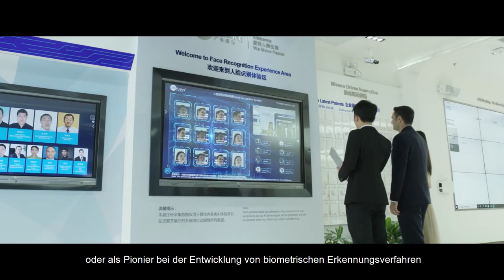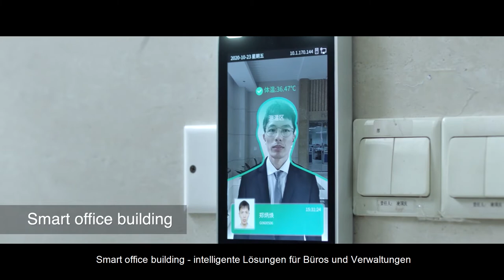GRGBanking Company Video —— German Version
GRGBanking is a well-known provider in the intelligent finance industry, and aims to become a leading innovative solutions provider in the world with its innovative technologies and solutions. Leveraging in-depth knowledge of innovative technology and applicable scenarios, GRGBanking builds solutions with high value, short deployment times and cost efficiency for its customers.

GRGBanking was founded in Guangzhou, China in 1999, and was listed in the Shenzhen Stock Exchange market in 2007. Since 2008, GRGBanking has been the No.1 ATM supplier in China, and now GRGBanking is within the Top 3 vendors in the financial self-service industry worldwide with more than 330,000 terminals deployed in over 110 countries.

GRGBanking provides an abundant series of hardware and software products and solutions including ATMs, cash recyclers, cash depositors, cash sorters, retail solutions, and branch transformation solutions. Facing a new wave of technological revolution, GRGBanking continues to focus on the Intelligent Finance business, while rapidly expanding the artificial intelligence industry, building intelligent applications and scenarios for customers in various fields, and committing to becoming a leading innovative solutions provider, so, as to make innovation for a better life.